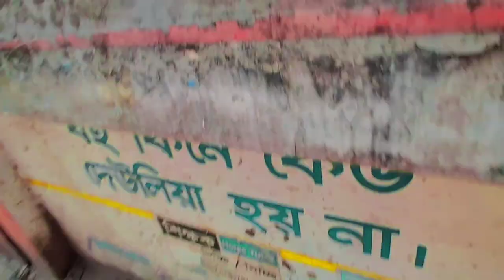Home To Khulna Polytechnic Institute || Vlog-3 || SHIMUL VLOGS KBD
Hello! Guys, Welcome to my Vlog-3. Today I will show you some scenes of  Khulna Polytechnic Institute.